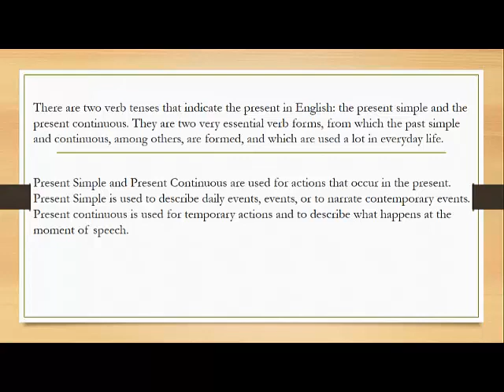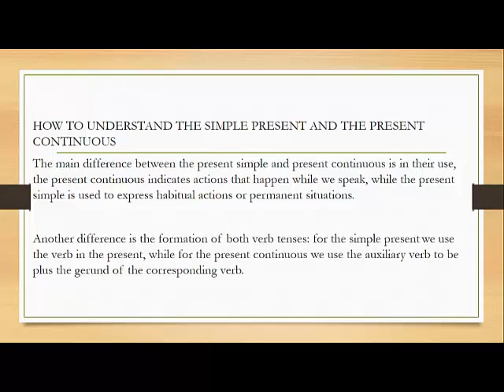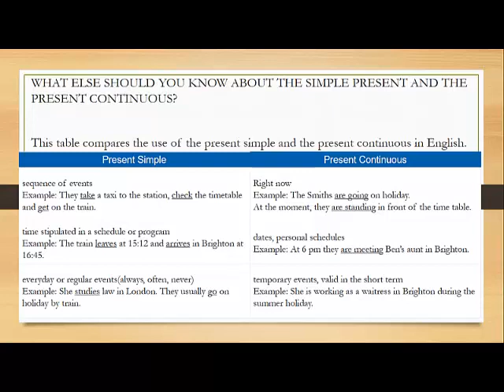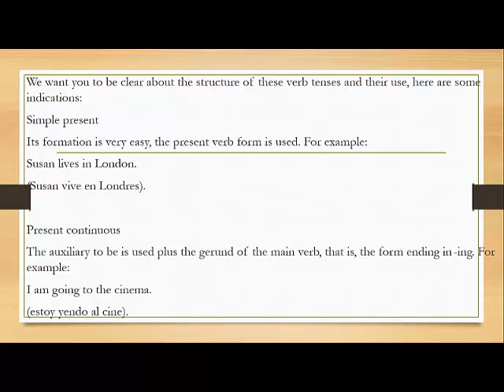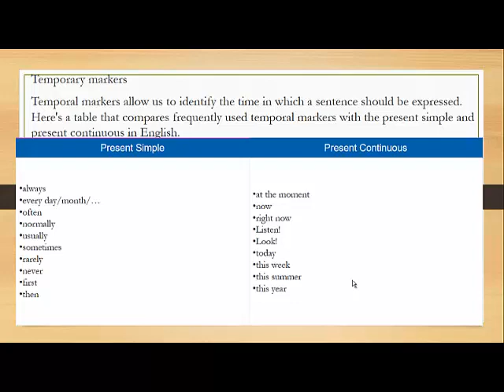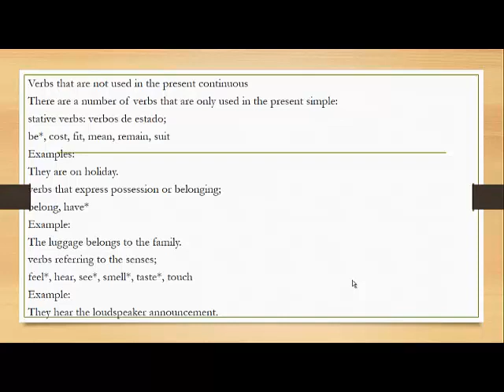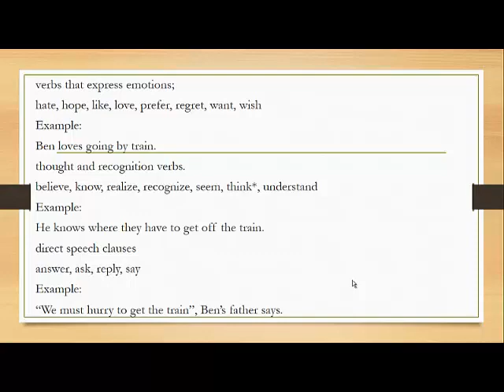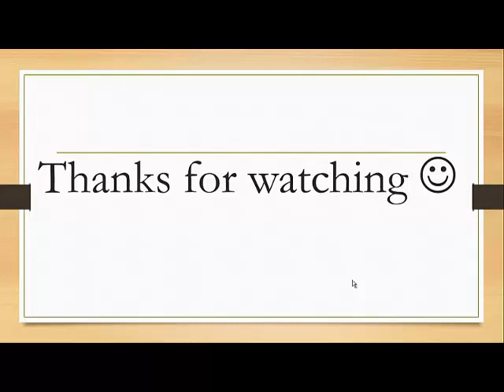INGLES - 3ERO - S06 - T1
Tema: Simple present vs present continuous